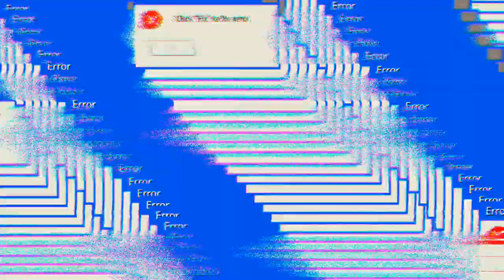zwei schnelle Runden 'Free Fire'